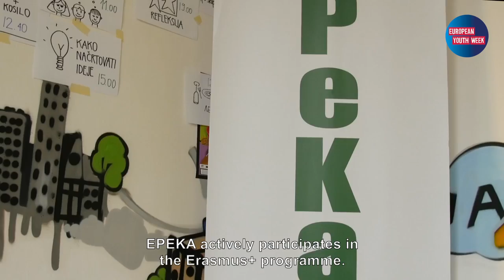European Youth Week – Štefan Simončič, Slovenia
Štefan is involved in various projects in the human rights field that fight discrimination and promote inclusion for Roma people and refugees. At the heart of this, is his role as president of the EPEKA Association in Slovenia. The association actively participates in the Erasmus+ programme to provide mobility for youngsters, EVS opportunities and training courses for youth workers, through its facilities in Maribor, and its branches in Austria, Montenegro, Serbia, Czech Republic and Turkey.